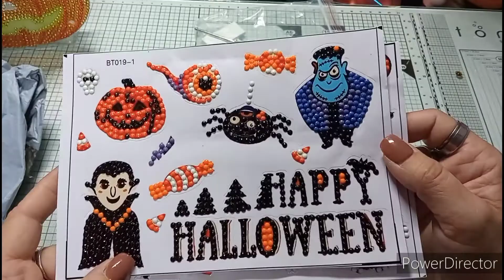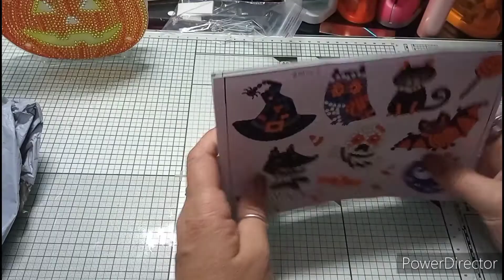spécial Halloween 2 ème partie 🎃